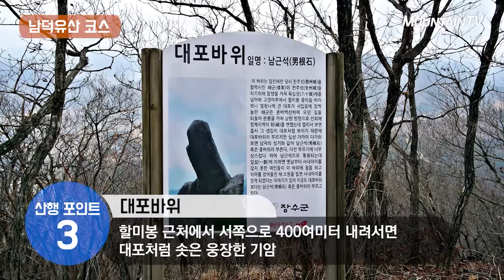남덕유산의 겨울을 제대로 즐길 수 있는 코스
마운틴TV 김기년 명예기자
총 14km.  소요시간 6시간 내외

육십령-할미봉-대포바위-서봉-남덕유산-영각사

코스특징
육십령에서 대간길 따라 서봉을 거쳐 남덕유산으로 가는 겨울철 심설산행과 장쾌한 덕유능선, 지리주능선을 조망하는 코스

육십령 들머리
경남 함양과 전북 장수의 경계인 육십령 고개, 예전 도적떼들이 많아 육십명되어야
이 고개를 넘었다하여 이름지어진 고개

할미봉
기암과 암봉으로 이루어진 할미봉은 탁 트인 조망으로 수리덤,월봉산과 대간길 깃대봉,백운산이 조망된다.

대포바위
할미봉 근처에서 서쪽으로 400여미터 내려서면 대포처럼 솟은 웅장한 기암.
왜구들이 이 모습이 대포처럼 생겨 겁을 먹고 돌아 갔다는 이야기가 전해진다.

서봉(장수덕유산)
겨울철 서봉은 눈이 가득한 곳으로 덕유산 능선을 조망하기 좋고 암봉에 눈꽃이 화려하게 피는 곳이다.

남덕유산/중봉
북쪽 덕유산에서 내려선 끝자리에 솟은 남덕유산, 암봉과 기암들로 이루어져 있으며 주변의 황홀한 조망을 맛볼 수 있다.

영각사
신라시대 창건한 고찰로 주전인 화엄전과 창 문양이 섬세하고 아름다운 구광루가 남덕유산 하봉을 배경으로 자리한다.